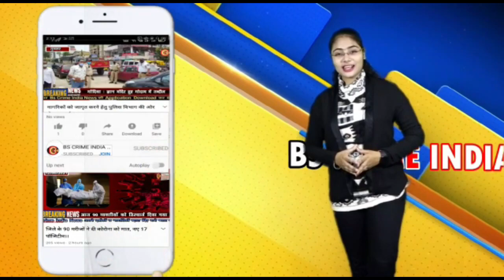छत्तीसगढ़ राज्य से 9 बाइक चुराने वाला आरोपी पुलिस की हिरासत में !!